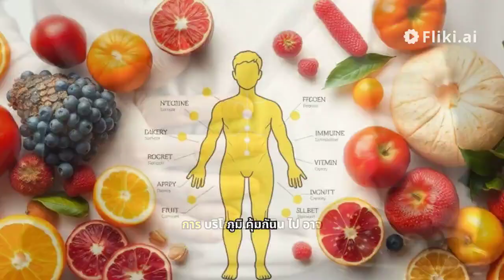มะขามป้อม (Indian Gooseberry หรือ Amla) เป็นผลไม้ที่มีคุณค่าทางโภชนาการสูงและมีประโยชน์ต่อสุขภาพ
likeneeมะขามป้อม (Indian Gooseberry หรือ Amla) เป็นผลไม้ที่มีคุณค่าทางโภชนาการสูงและมีประโยชน์ต่อสุขภาพมากมาย แต่ก็มีข้อควรระวังในการบริโภคเช่นกัน

## ประโยชน์ของมะขามป้อม

1. **อุดมไปด้วยวิตามินซี**: มะขามป้อมมีวิตามินซีสูงกว่าส้ม โดย 1 ผลให้วิตามินซีเทียบเท่ากับส้ม 1-2 ผล ซึ่งช่วยเสริมสร้างภูมิคุ้มกันและบำรุงผิวพรรณ[1][2].

2. **ช่วยบรรเทาอาการหวัดและเจ็บคอ**: สารแทนนินและวิตามินซีในมะขามป้อมช่วยลดอาการเจ็บคอและบรรเทาหวัดได้ดี โดยการนำมาคั้นน้ำดื่มหรืออมกับเกลือ[1][2].

3. **ควบคุมระดับน้ำตาลในเลือด**: มะขามป้อมช่วยลดระดับน้ำตาลในเลือดและลดไขมันในเลือด ซึ่งเป็นประโยชน์ต่อผู้ที่มีปัญหาเกี่ยวกับเบาหวานและโรคหัวใจ[3][4].

4. **ช่วยระบบย่อยอาหาร**: วิตามินซีในมะขามป้อมช่วยส่งเสริมการขับถ่าย และยางของมะขามป้อมมีฤทธิ์ในการระบาย[1][3].

5. **ต้านอนุมูลอิสระ**: มะขามป้อมมีสารต่อต้านอนุมูลอิสระที่สูง ช่วยลดความเสี่ยงต่อการเกิดโรคเรื้อรัง เช่น โรคมะเร็ง[4].

6. **บำรุงสายตา**: สารอาหารในมะขามป้อมช่วยบำรุงสายตาและรักษาสุขภาพของดวงตา[2][4].

## โทษหรือข้อควรระวังในการบริโภคมะขามป้อม

- **การบริโภคมากเกินไป**: หากรับประทานมะขามป้อมในปริมาณมาก อาจทำให้เกิดอาการท้องเสียได้ เนื่องจากมีฤทธิ์เป็นยาระบาย[1][2].

- **ผู้ที่มีโรคประจำตัว**: ผู้ที่เป็นโรคเบาหวานหรือโรคไตควรระมัดระวังในการรับประทาน เนื่องจากมะขามป้อมสามารถส่งผลต่อระดับน้ำตาลในเลือดและการทำงานของไตได้[3][4].

- **การใช้ร่วมกับยาอื่น ๆ**: ยังไม่มีข้อมูลเกี่ยวกับปฏิกิริยาของมะขามป้อมกับยาหรือสมุนไพรอื่น ๆ ดังนั้นควรปรึกษาแพทย์ก่อนใช้[4].